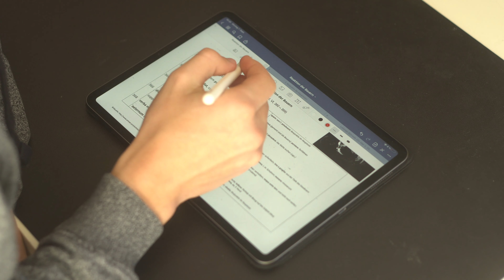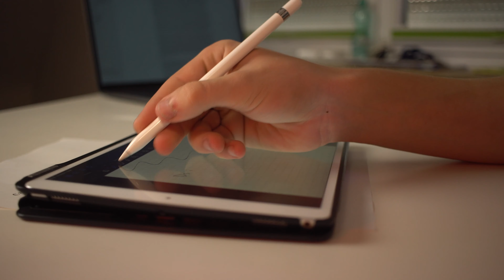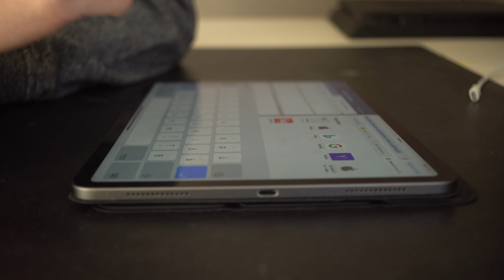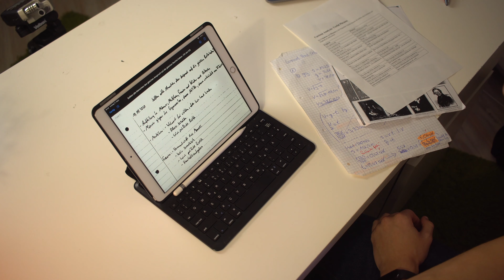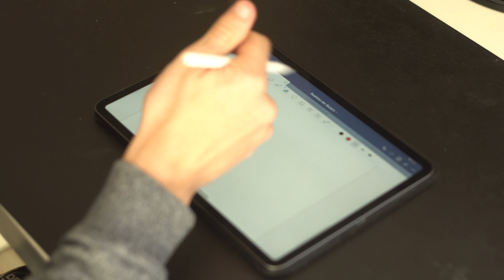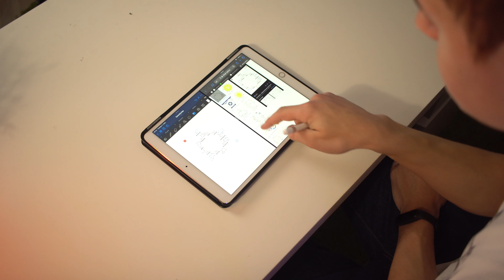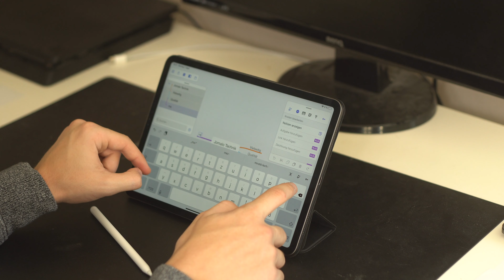Wie ich mein iPad in der Schule verwende, um im Unterricht Notizen zu machen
*iPad Pro 10.5" (2017) kaufen
*Apple Pencil 1. Gen. kaufen
*iPad Pro (2018) kaufen
*iPad Pro (2020) kaufen
*Apple Pencil 2. Gen. kaufen
*Paperlike Schutzfolie für iPad (2020) kaufen

Gerade für Schüler und Studenten ist das iPad (Pro) in Kombination mit dem Apple Pencil ein hervorragendes Gerät, um zum Beispiel in der Uni in den Vorlesungen mitzuschreiben. Wie genau ich mein iPad Pro in der Schule benutze, um im Unterricht Notizen zu machen und welche Apps bei euch auf keinen Fall fehlen dürfen, erfahrt ihr in diesem Video.

Kamera und Schnitt: Lennart Post und Jonas Bley

Dieses Equipment verwenden wir für unsere Videos:
*Kamera (Haupt-)
*Kamera (Zweit-)
*Mikrofon Voiceover
*Mikrofon mobil
*Objektiv 50mm
*Objektiv 24mm
*Objektiv 18-135mm

Wir schneiden die Videos mit Adobe Premiere Pro und Davinci Resolve 16.

00:00 Intro
00:24 Wieso ein iPad?
02:25 Welches iPad?
04:07 Welche Apps?
08:31 Fazit